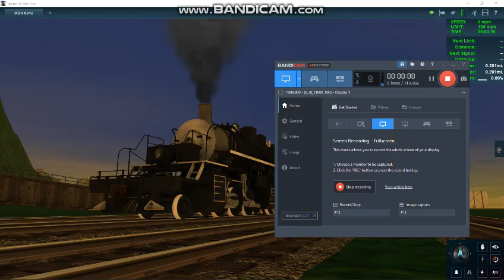Jake's Custom Whistles: C&O 490 Longbell 3 Chime Whistle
I Have Given A Major Update To My 490 3 Chime Whistle. But If You Liked All The Old Stuff That was There, It's Still There. Even A New Bell, Recorded From the Exact Video K&L Trainz Used. All This Was Made By Me. Enjoy